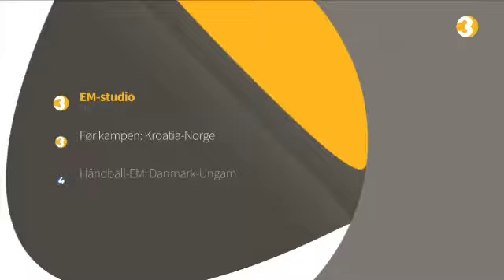Vic TV3 0712 klipp1